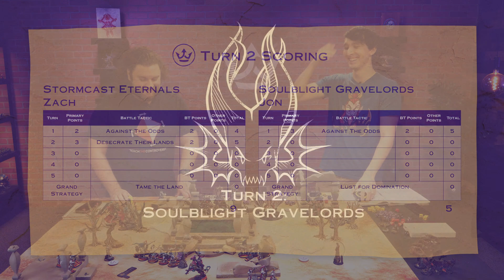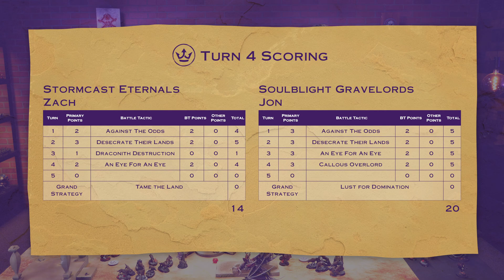Stormcast Eternals vs Soulblight Gravelords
The Stormcast have taken a beaten on the channel the past few times they've been on so they are looking for some redemption and who better to lead them to that then Bastian Carthalos! He'll be squaring off against Bella D and the Vrykos Dynasty in this, yeah I'm gunna say it, classic matchup!

The Titans Sigmar Team (Bridger, Jon, Lindsay and Zach) wish to thank the following:
Megan (for all the slick art), Adrian (for general YouTubey help and support) and of course the Bay Area Sigmar Community, who kindly lend us models to use on stream.

0:00 - Intro
18:12 - Turn 1 (Top)
30:12 - Turn 1 (Bottom)
44:14 - Turn 2 (Top)
57:05 - Turn 2 (Bottom)
1:32:50 - Turn 3 (Top)
2:09:05 - Turn 3 (Bottom)
2:43:58 - Turn 4 (Top)
3:02:51 - Turn 4 (Bottom)
3:15:12 - Recap/Q&A